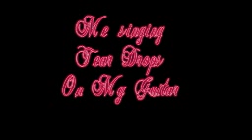Me singing teardrops on my guitar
This is one of the first videos I ever uploaded.